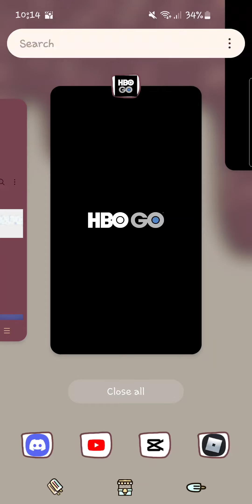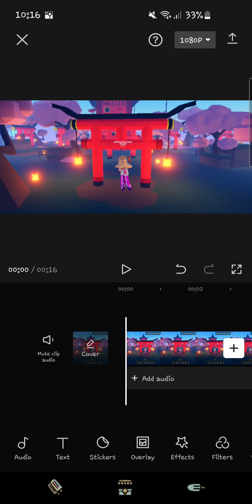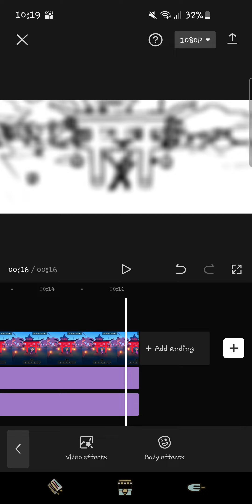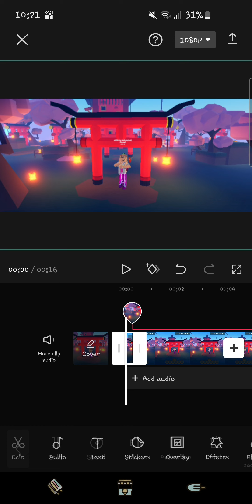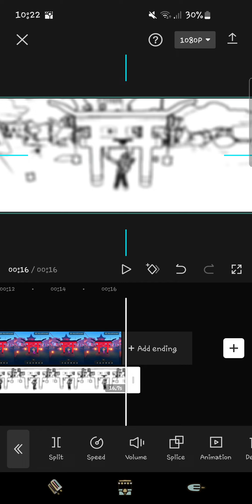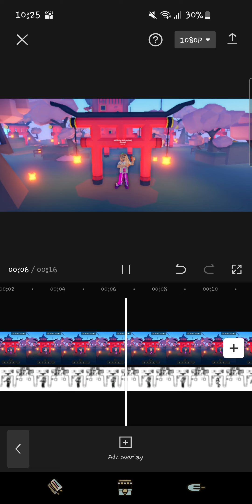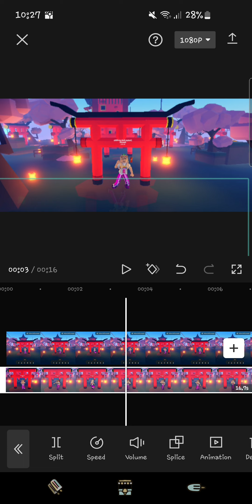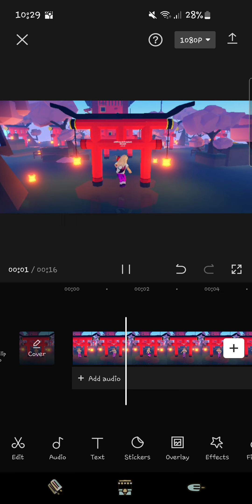shader on capcut tutorial :0